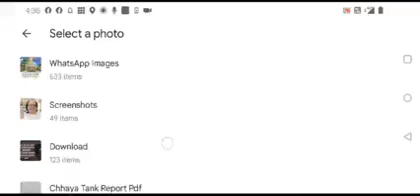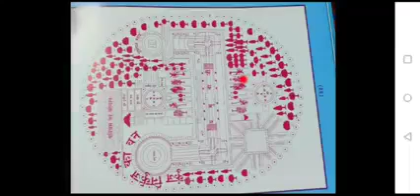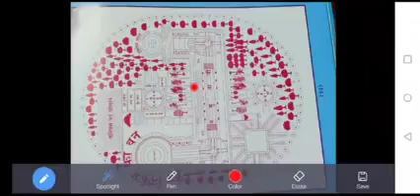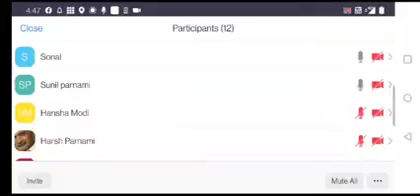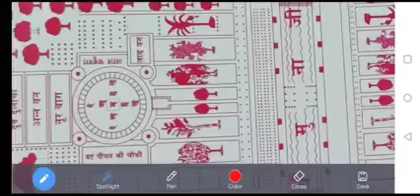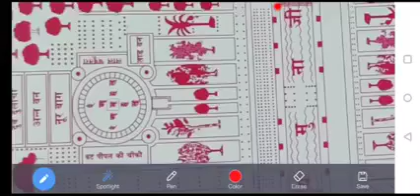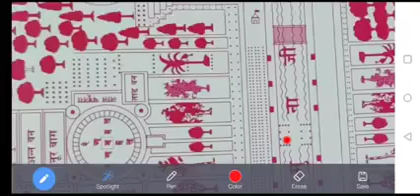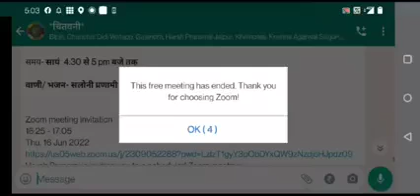श्रीपाल और पाल की रोंस शोभा वर्णन-चितवनि विदुषी बहन रचिता सखी